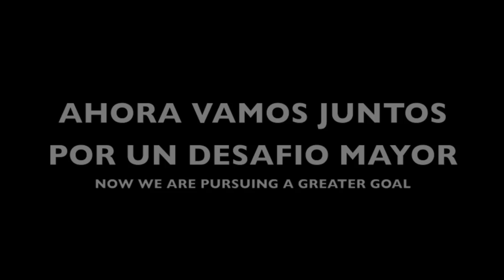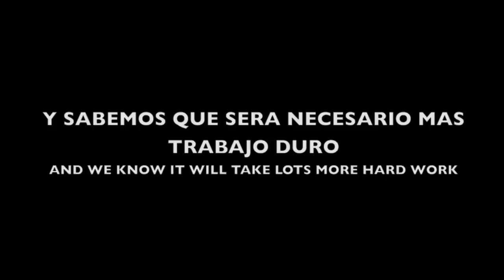EQUIPO GREZ Rumbo a Río 2016 - LANZAMIENTO OFICIAL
La más tradicional de las Regatas, la de Chiloé, fue el escenario que escogimos para lanzar nuestro proyecto: el del EquipoGrez. Te invitamos a clasificar con nosotros a Río 2016.